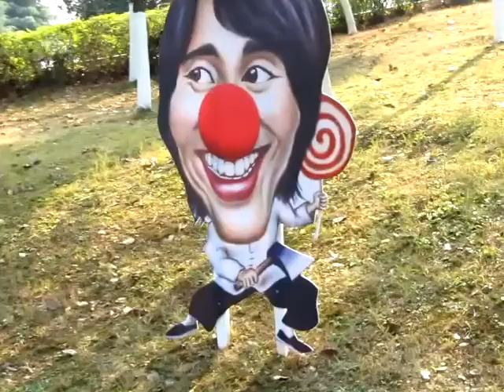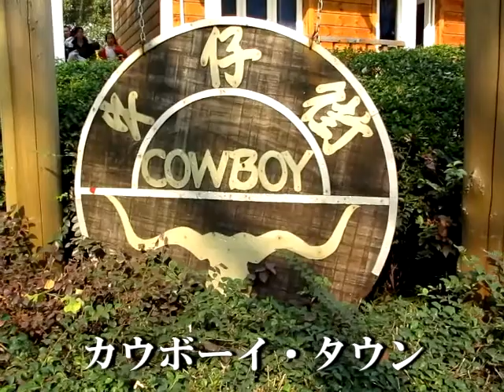【湖南省】長沙世界の窓(part②)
湖南省のテーマパーク・長沙世界の窓の映像。いろんなパクリキャラが赤鼻を装着している。